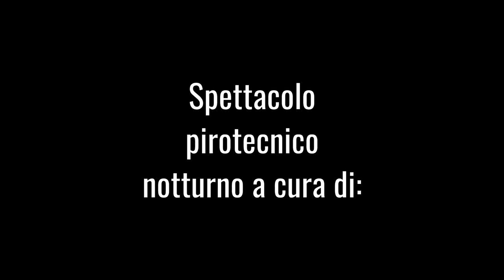PARETE (Caserta) - Carmine LIETO & Figli (Notturno 2016)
PARETE (Caserta) - 02 Aprile 2016
Festeggiamenti in onore di Maria Santissima della Rotonda

Fuochi di Primavera - Spettacolo notturno a cura di:
Carmine LIETO & Figli da Visciano (Na)